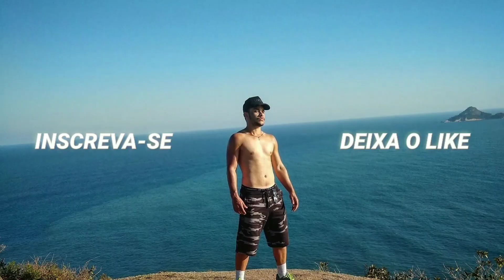LAVEI MEU CARRO CORSA FICOU NOVO!!!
Mostrei todos os detalhes que eu lavo no meu carro!
jeito raiz de lavar! fácil rápido e certo!
espero que vocês tenham pegado algumas dicas aí Tmj Família 🤜🏼🤛🏼
MEU INSTAGRAM: @rafaeldelrei
Segue lá🔥